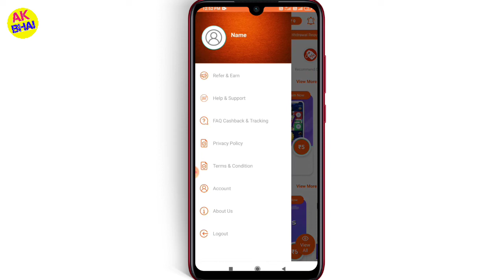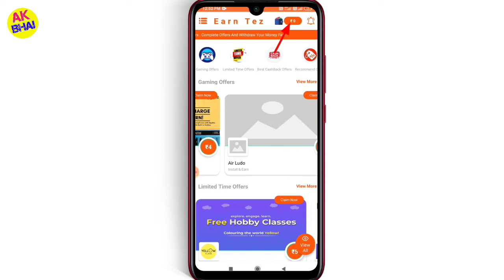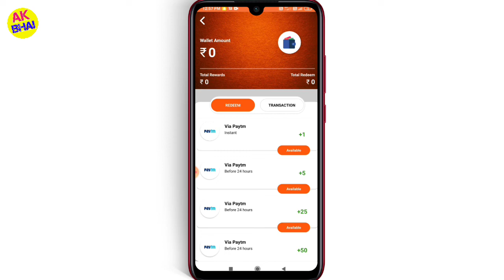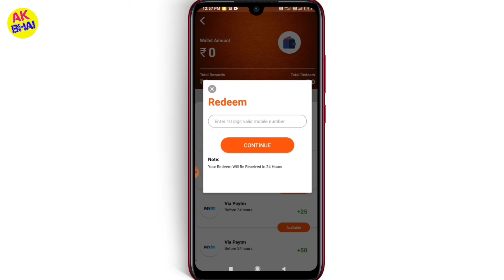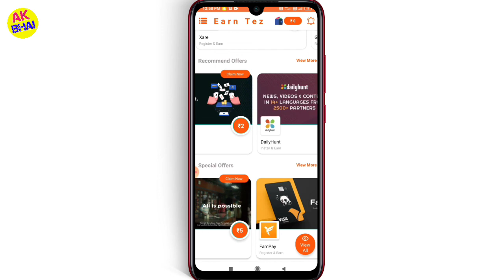New earning app || game download Karen aur paise kamae| new taxs earning app # New earning app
hello doston Aaj is video mein baat Kiye Hain Ki Ek Aise application ke bare mein Jis application ka ja rahi hai aap koi bhi app download Karenge yah game download Karenge to aapko yahan se Paisa Milega aap log Play Store Le Ja Kahin Se Bhi game download karte hain WhatsApp ko Paisa Nahin Milta Hai is application ke jariye aapko Paisa Diya Jaega To doston application mein bahut hi Paisa Diya jata hai Ham to Kahenge is supplication ka aap bhi prayog kariye aur doston abhi tak Hamare family ka hissa Nahin Bane Hain to hamare channel ko subscribe kar kar Hamare family ka hissa Ban jaaiye Jo bahut hi damdaar baat hai

You  Tags 👇👇👇

new tax application
new tax application
new talks app
game download Karen aur paise kamae
paise Kaise kamaye App se
app download Karen aur paise kamae
app download Karen aur Pareshan Karen
Paisa Kaise kamae
earning app Kaise Paisa Milta Hai
game download Karen Paisa kam hai
game Khele aur paise download Karen paisa
game Khele aur paisa kamaye
how to earning application
how to earning app
new tax earning app
game Khele aur paise banaen
game Khele aur paise kamaye